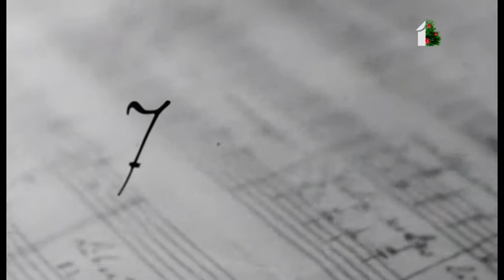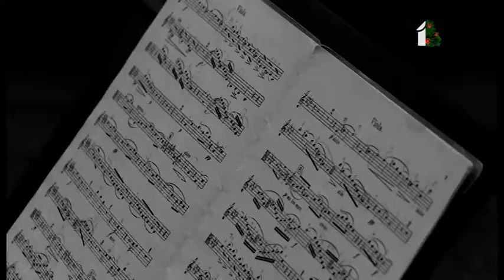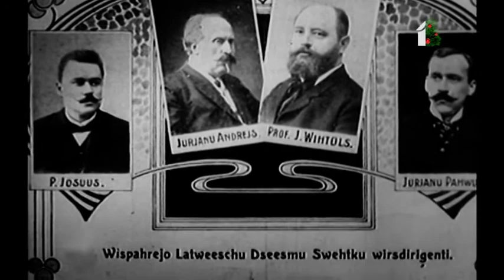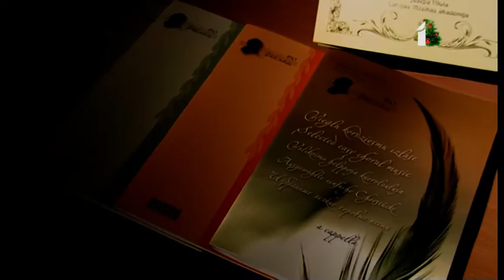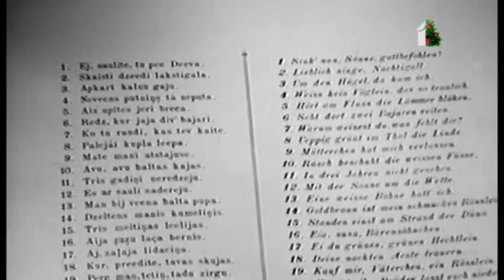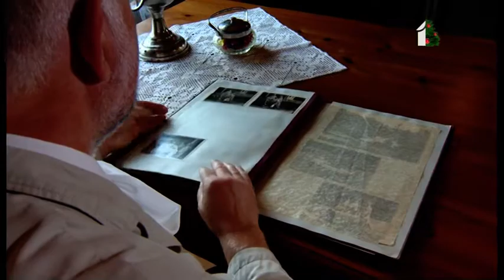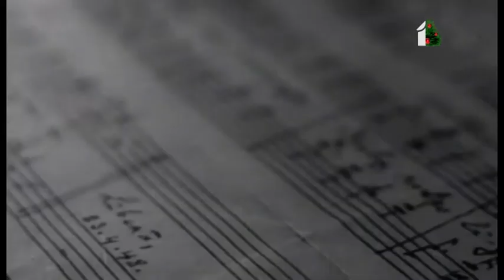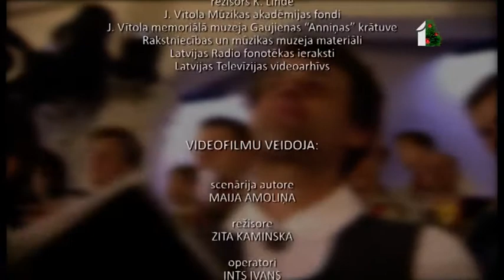Ar nošu lapu un makšķeri - Jāzepam Vītolam 150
Dokumentālā filma, 2013.g.

Nošu lapa, makšķere un Gaismas pils, - tie ir trīs atslēgas vārdi Jāzepa Vītola vērienīgajai personībai. Krievzemes mūzikas elites pārstāvis, „Latvju operas" un Latvijas konservatorijas dibinātājs, kaislīgs makšķernieks un simtiem mūzikas opusu radītājs. Videostāstā -- Jāzeps Vītols un viņa mūzika šodien komponista 150. jubilejas gadā.